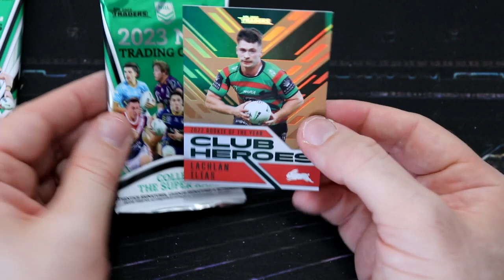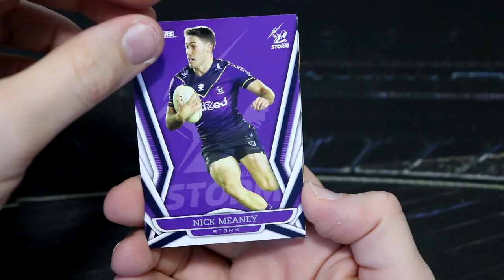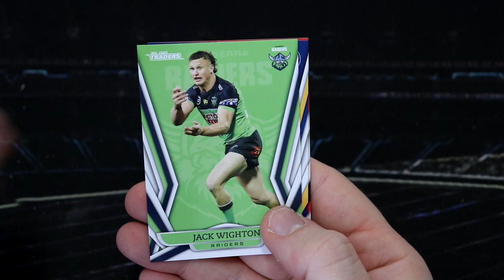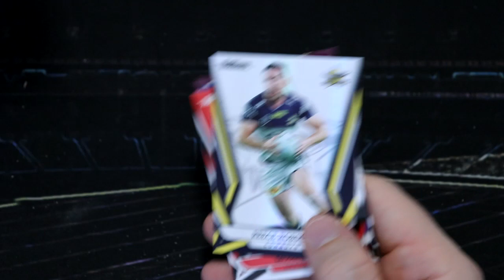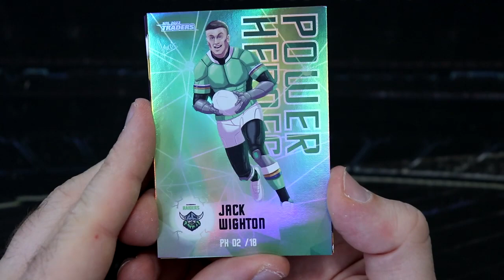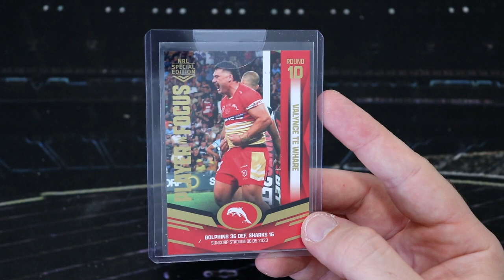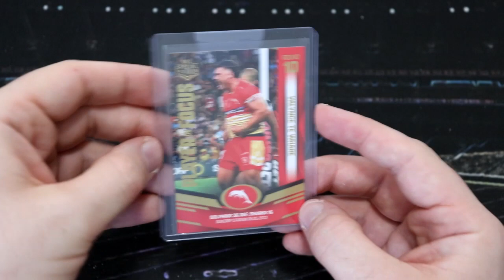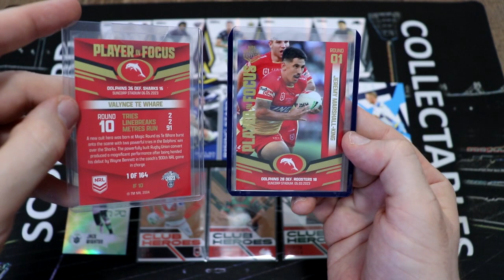TLA NRL Traders 2023 - Starter Packs + Valynce Te Whare Player in Focus!!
Hey everyone, welcome back to another Sunday morning NRL Traders footy card opening - I've run out of loose packs so we're currently in a starter pack frenzy!! Plus there's the Round 10 Te Whare Player In Focus card to open! Let's get into it!